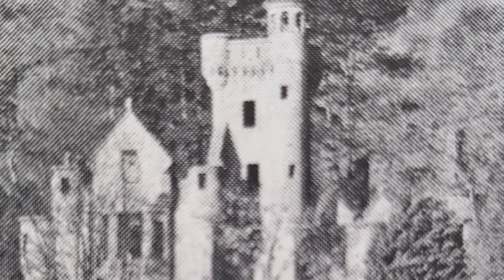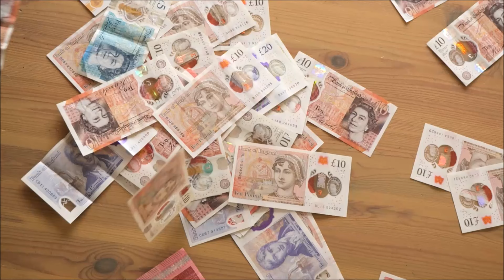The History of Broomhall in Menstrie | Scotland's History